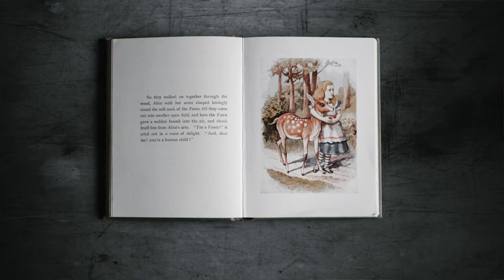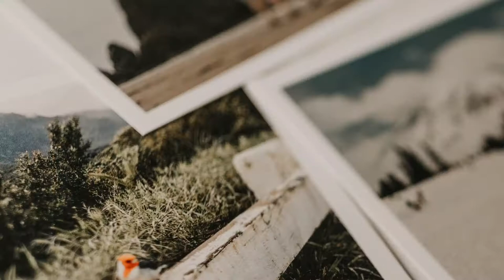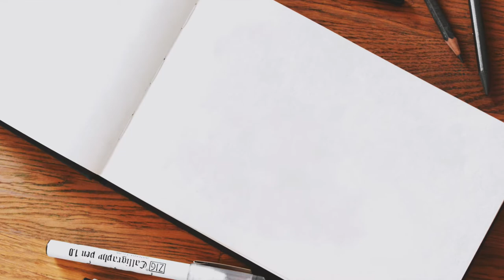Drawing from Reference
Hello, my awesome art students! Today we are going to be drawing a bulldog from a reference. Draw the bulldog line by line. Don't draw what you think it looks like. Draw it exactly as it is in the reference.